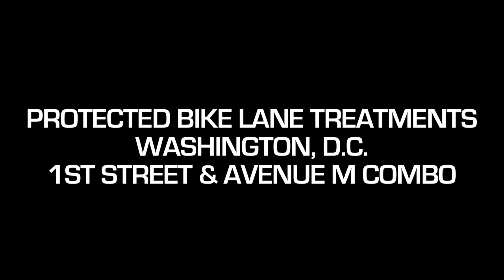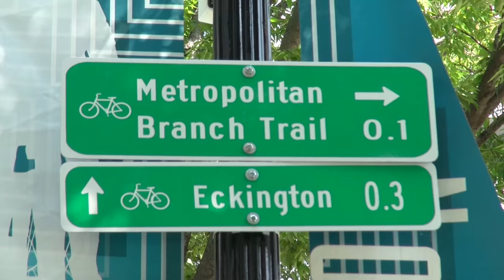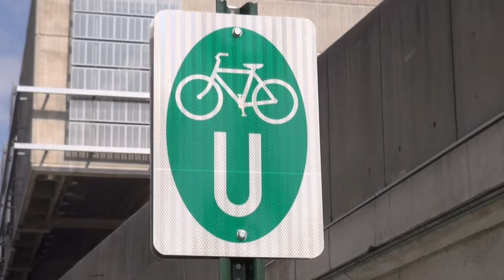Washington D.C.'s Protected Bike Lane Treatments on 1st Street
Earlier this year, 1st Street in Washington D.C. was transformed into a protected bike lane with a myriad of separation techniques that all seem to work very well and feel incredibly safe. About half the lane is done with concrete median prortection while other sections are done with green paint, plastic bollards and armadillos which seem to prevent traffic from encroaching on the lane. What is truly impressive is the now much more the narrow streets deliberatly funnel traffic more slowly and lead to a street that feels welcome in a Vision Zero world.